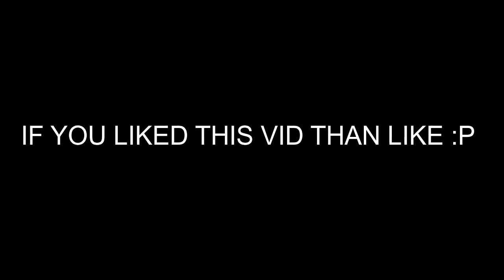I WAS STUCK IN A VIDEO GAME (warning very random)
I WAS STUCK IN A GAME I HADE TO GET TO THE PORTAL TO ESCAPE

(roblox speed run)